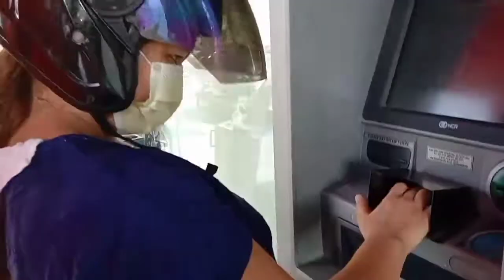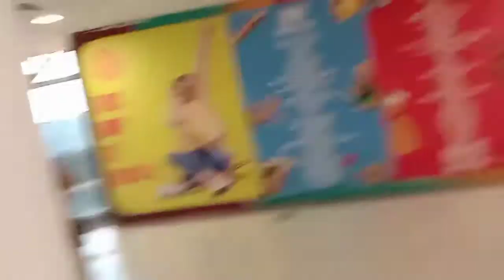Sahod Ulit( tara kain tayo)Bibili ng Damit ni BB kc Lumaki na sya/dina kasya mga binili ko before